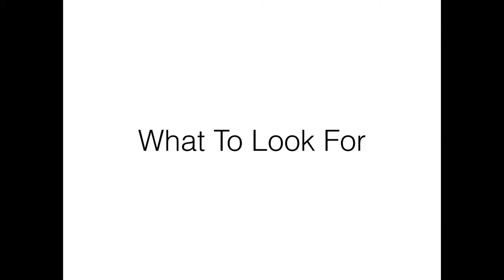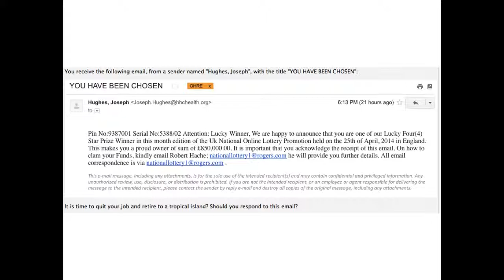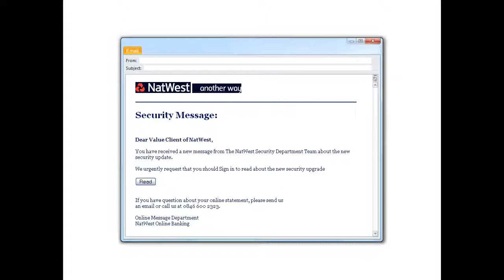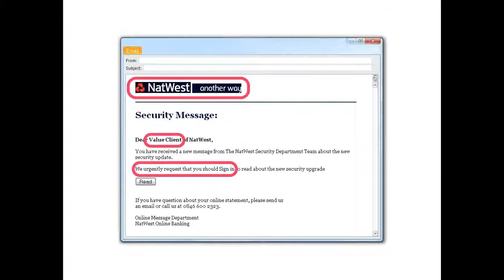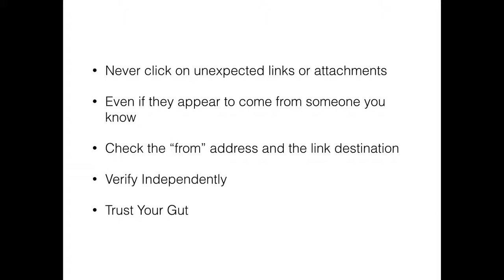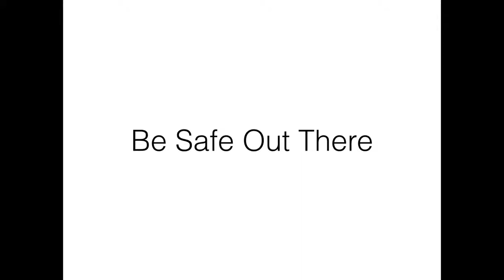Avoiding Dangerous Phishing Attempts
In this screencast, we'll look at what "phishing" is, some examples of phishing emails, and how to spot and avoid them.